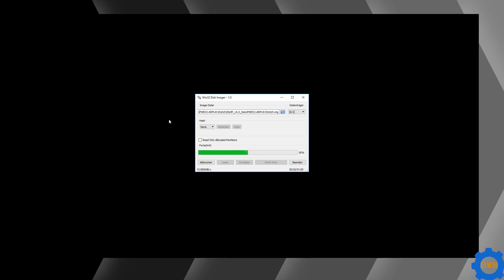Node-RED Tutorial: SD Karte vorbereiten Tutorial #02 (deutsch) auf einen Nano Pi mit Dietpi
Diese Video das Beschreiben der SD Karte auf einem Windows 10 Betriebsystems mit dem Win32 Disk Imager.

oder durch ein "Like"